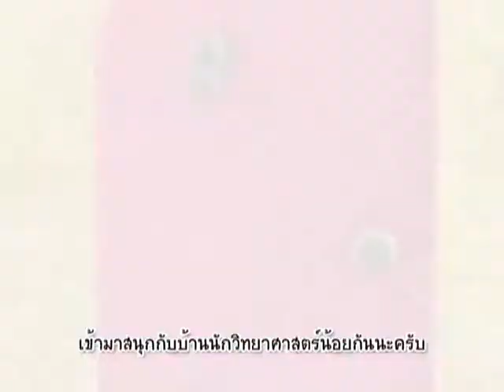บ้านนักวิทยาศาสตร์น้อย ตอน 18 พิชิตเทียนไม่อาจดับได้